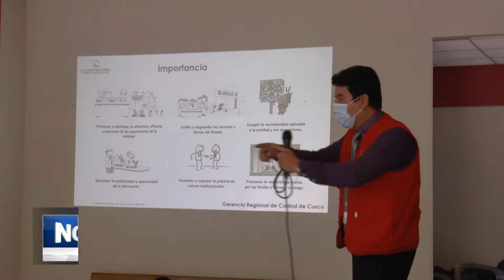CONTRALORÍA GENERAL DE LA REPÚBLICA CAPACITA A FUNCIONARIOS Y AUTORIDADES DEL DISTRITO DE ECHARATI